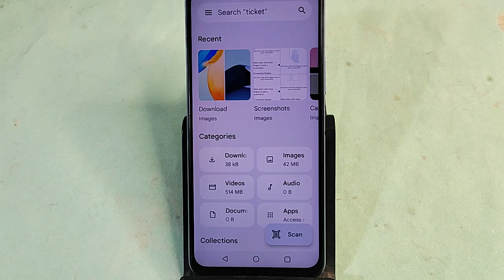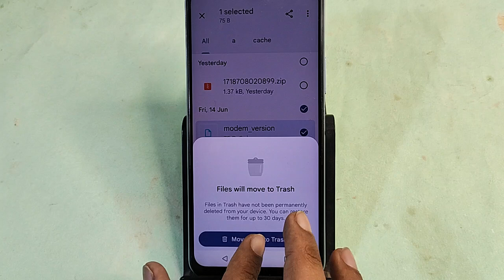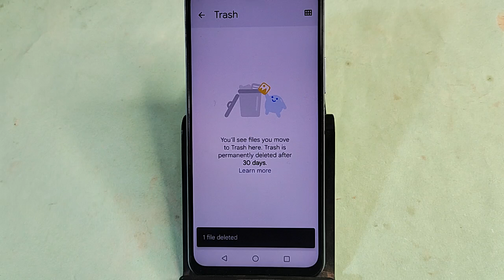Vivo Y200 Pro me other file delete kaise kare, how to delete other file